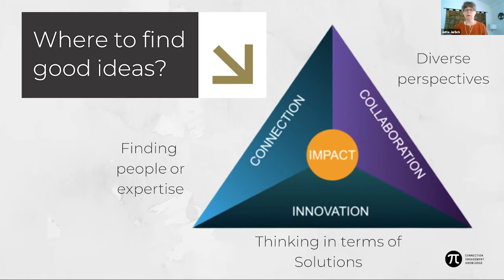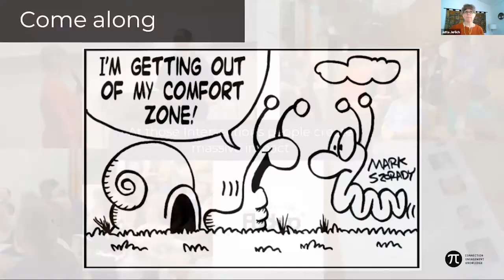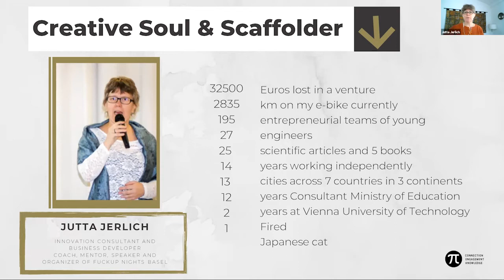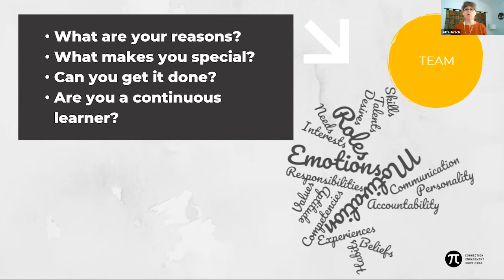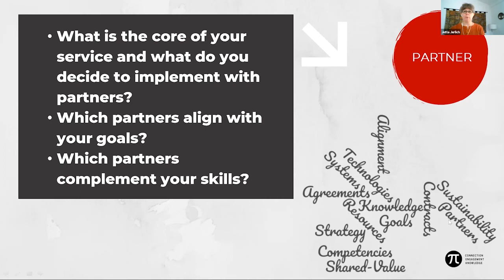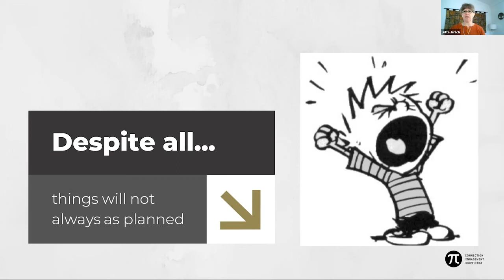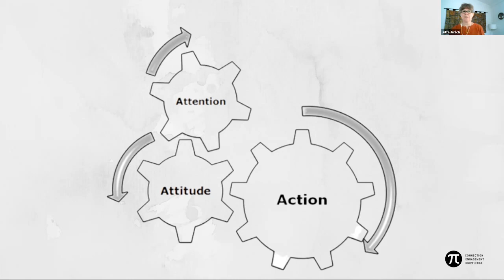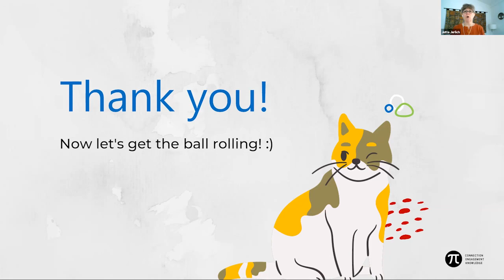[collabcocreate] Introductionvideo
In this video Jutta introduces the course and by doing so, herself. She speaks about the motivation to collaborate, the topics to be touched and the way how you will be able to connect the dots to grow your ideas, those ideas that are in your mind right now, but may not had the chance yet to come out.